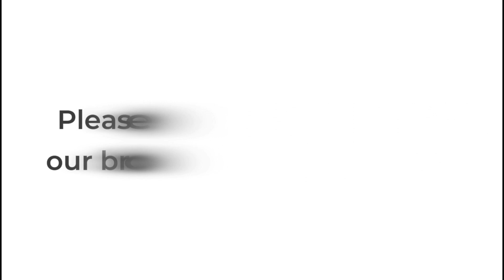Gaza 19th January - Vegetables and meat distribution